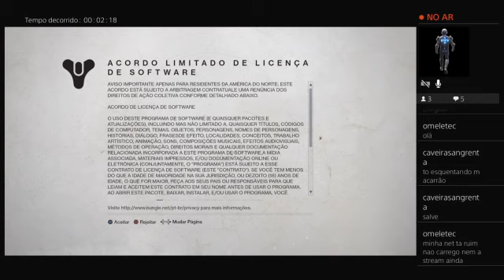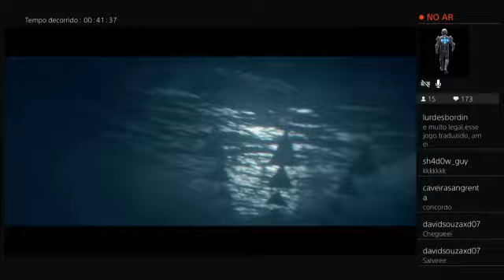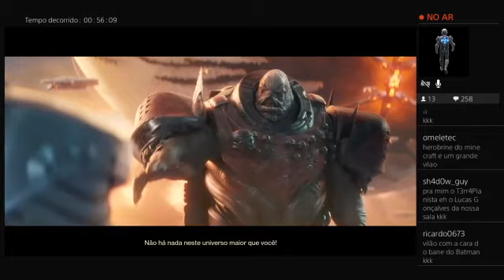Calma Felipe! Eles não estão fazendo nada.